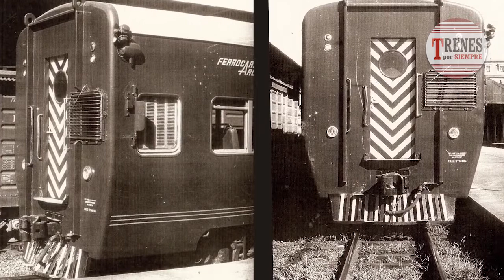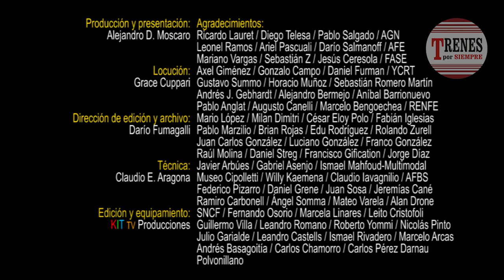Historia Ferroviaria de Trenes por Siempre Sistema push and pull en la Línea General Belgrano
el video es de Trenes por siempre, sobre la historia de los coches push and pull de la Linea Gral Belgrano